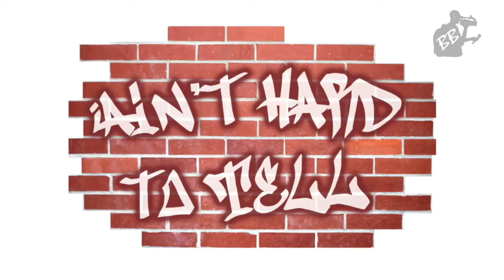Michael Grady on the Nets and Kenny Atkinson parting ways | Ain't Hard To Tell Podcast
YES Network sideline reporter Michael Grady joins the guys shortly after news breaks of the Brooklyn Nets and Kenny Atkinson agreeing to part ways. This clip is from episode 113 of the Ain't Hard To Tell Podcast, which is out now!